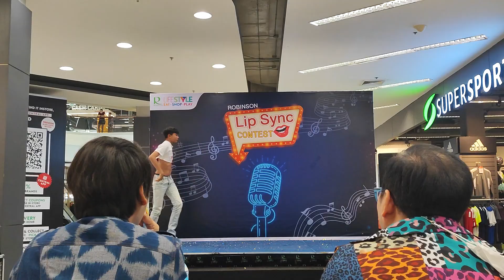260223 เจน นุ่น โบว์ ไม่มา @Lip Sync Comtest 2023